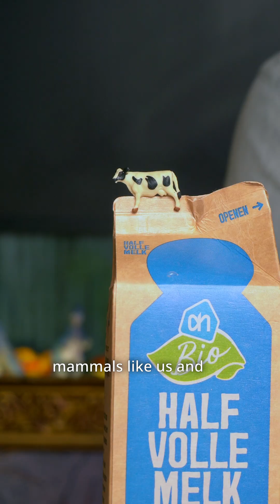What even is milk?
Hello! Here's the paper on milk production in worm salamanders (specifically in Siphonops annulatus) I say 'butthole' because it's funnier but what technically they have a cloaca, through which all substances that need to pass through the rear go in or out. Poop, pee, and babies.